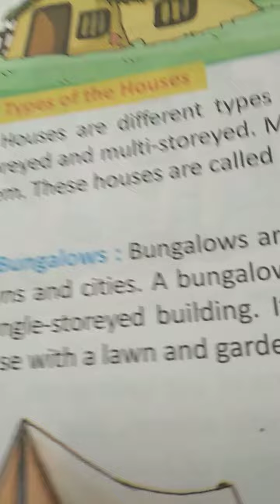Class 2 SST lesson 4 last part